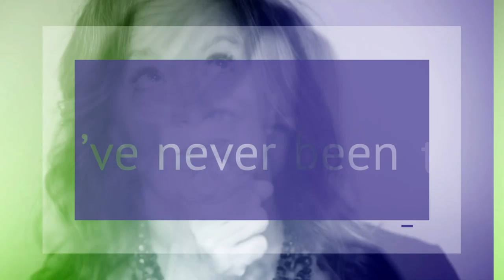The strange and wonderful Joshua Tree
Joshua Tree was all sorts of weird and I loved every minute of it... from an unexpected gourmet dinner to hipster hot dog stands and art, art and art!

About me: Allison Andrews is a multiple Emmy award-winning television producer who left a 25-year career in television news to help other people tell their stories and find more time to tell her own. Her work has been published in the Washington Post, Good Housekeeping and Chicken Soup for the Soul. Now she is on the trip of a lifetime to visit 50 places she's never been the year she turns 50.